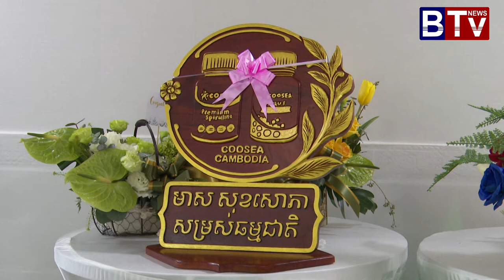ស្ងាត់ៗ មាស សុខសោភា បើកមុខជំនួញថ្មីចំថ្ងៃខួបកំណើតខ្លួន ដែលចំណាយទុនជាងកន្លះលានដុល្លារ